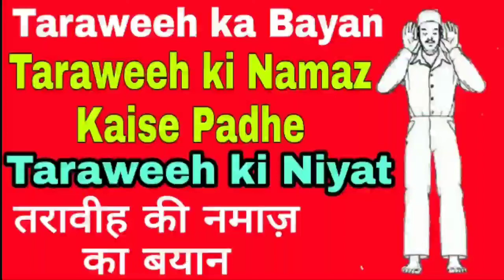Taraweeh ka bayan, Taraweeh ki Niyat, Taraweeh ki Namaz, Taraweeh dua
hlo dosto is video me hamne aapko Taraweeh ka bayan, Taraweeh ki Niyat, Taraweeh ki Namaz, Taraweeh dua yah sab chije batai hai, agar aapko pasand aae to ise jyada se jyada share karna.

Best Islamic quotes / Allah quotes / Ramadan special 2019 quotes

1 - Generic Women's Cotton Hijab E_55001684_Black_Free Size -

2 - Islamic beautiful design Wall stickers

3 - Islamic topi for mens

4 - my mic for voice recording